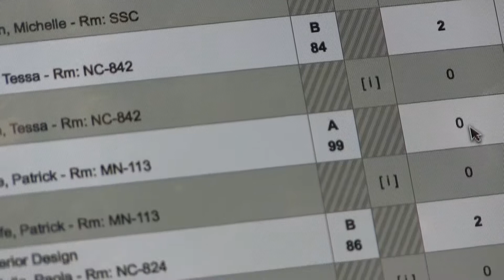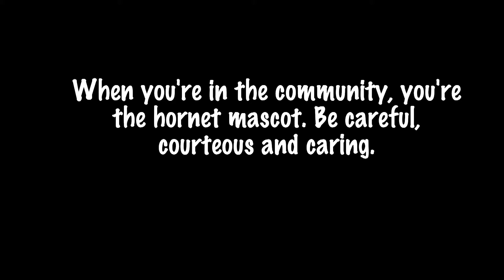You Are Always Representing Northtown- PSA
Make good choices in the community and use the crosswalks

Video by Kevin Nguyen, Bryce Johnsen, and Emanuel Rodriguez